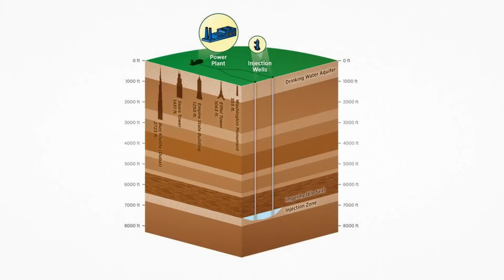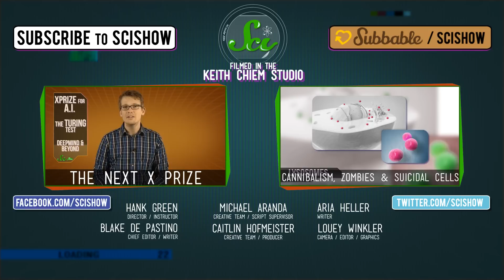How to Save Earth From...Us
Temperatures are rising, and greenhouse gases are being emitted faster than ever. What's a planet to do? Hank explains the recommendations of some of the world's top scientists to stem global warming.